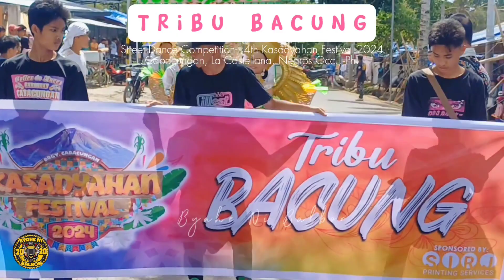KASADYAHAN FESTIVAL 2024 Street Dancing Competition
Kasadyahan Festival 2024, Brgy. Cabacungan, Municipality of Negros Occidental, Philippines